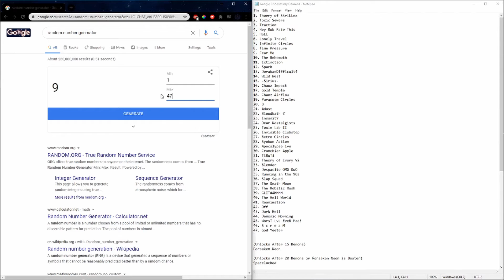Paracosm Circles by N1XO | Google Chooses My Demons #1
I was going to stream this, but streaming really stresses me out and I would just do really bad on the level.

IDK why but I had a lot of trouble on the wave part (especially the dual mini wave towards the end). I actually beat this in normal mode in less than 50 attempts (forgot the exact number). GG! Fun NC level, and is way more easy on the eyes than others.

As you can tell by the intro, this is going to be a series. I have every demon I'm going to eventually do in that list.

Dedicated to Skylar. :)